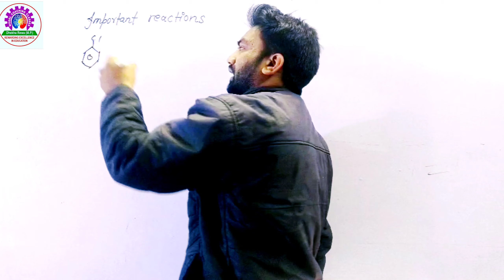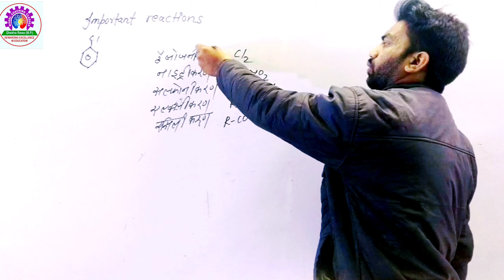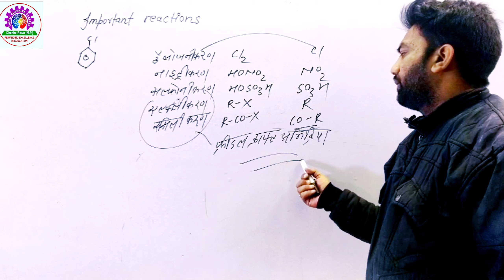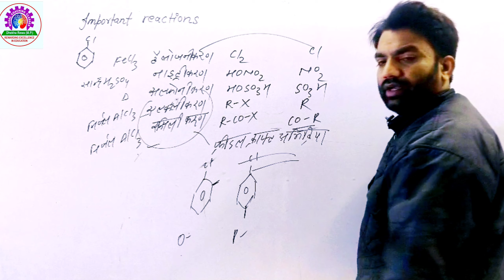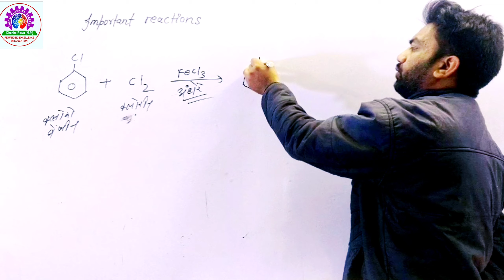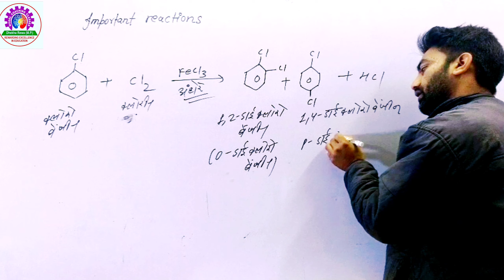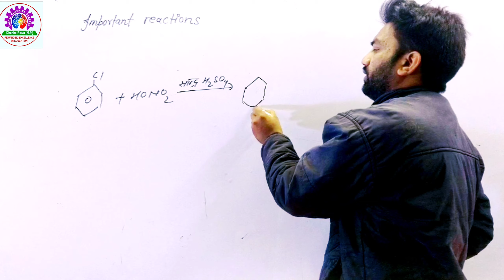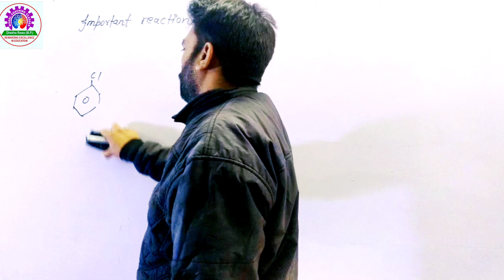Class - 12th // NCERT // ORGANIC CHEMISTRY // IMPORTANT REACTIONS :- PART - 2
Class - 12th // Organic chemistry // Important reactions // Part - 2